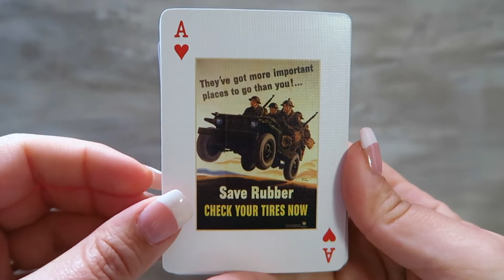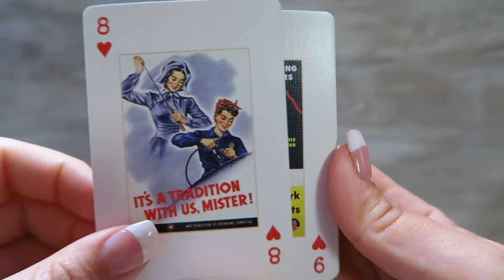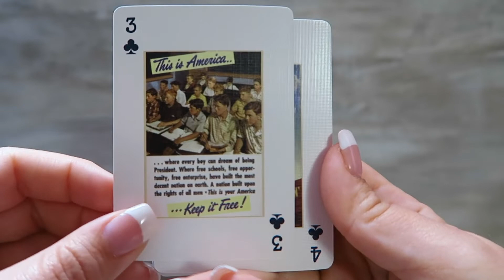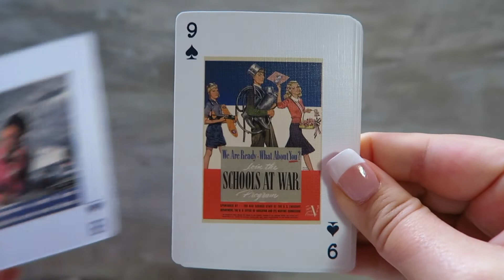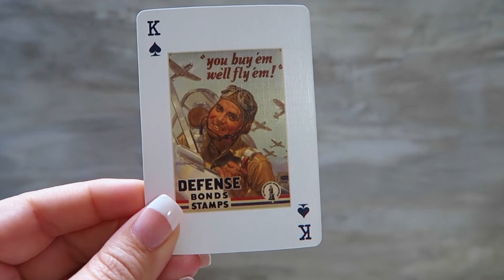We Can Do It Playing Card Deck Review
We Can Do It Playing Card Deck

Dawn Robinson
1418 Baltimore St STE 12-112